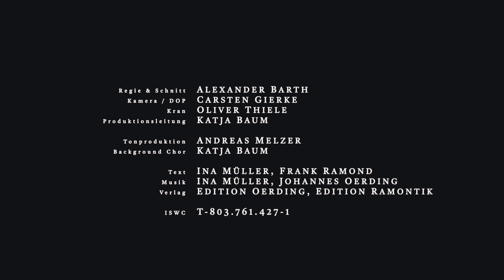RABAUE DORF BLEIBT DORF (offizielles Video)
Die RABAUE haben sich aufs Dorf gewagt und die typischen Szenarien aus dem Dorfleben in einem Video verarbeitet.
Raus aus der Großstadt und rein in die ländliche Idylle.
Auch Freunde einer bekannten Kriminalserie kommen hier auf Ihre Kosten, denn im Video gibt es viele kleine versteckte Sequenzen aus dem beschaulichen Eifeldorf Hengasch.

Dorf bleibt Dorf:

Text: Ina Müller, Frank Ramond
Verlag: Edition Oerding, Edition Ramontik

Unsere Premiumstreams wie alle Sitzungen des Kölner Hänneschen Theaters kannst du unter folgendem Link kaufen und anschauen: